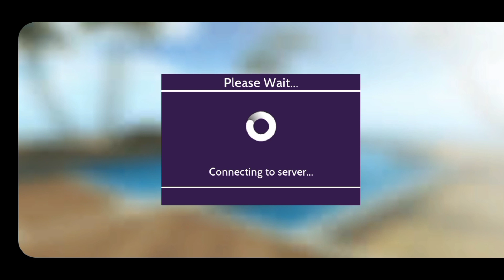festive feast all the receipes avakin life 2022